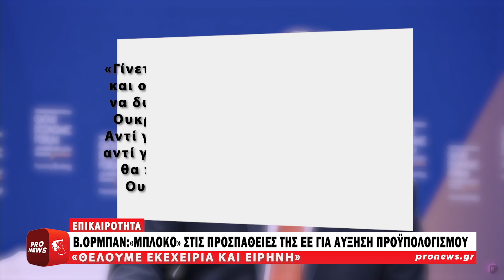Β.Όρμπαν: Προανήγγειλε «μπλόκο» σε κάθε προσπάθεια της ΕΕ για αύξηση του προϋπολογισμού